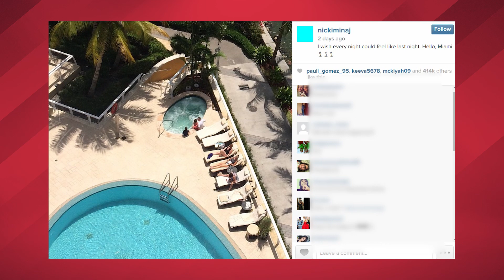Nicki Minaj Engaged to Meek Mill - See Her HUGE Engagement Ring!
It looks like Nicki Minaj is getting her own happily ever after — she’s engaged to her rapper beau Meek Mill!

Though it’s not 100% confirmed, Nicki has been posting some subtle little hints on her social media — and one NOT SO subtle hint, aka her HUGE engagement ring.

On Wednesday, Nicki sparked rumors when she posted a photo of herself and her man on Instagram with the caption “Those Miami nights”

Fans started freaking out because it looked like she had an engagement ring on. But another hint came before that, when a couple days ago Nicki also Instagrammed this photo
and said: “I wish every night could feel like last night. Hello, Miami”

Hm, could that have been because Meek Mill proposed?! Anyways, when fans started putting two and two together, Nicki sent out a sly tweet saying: “I’ll post it later.” And post it she did. Just check out that freaking ROCK!
It’s been somewhat of a whirlwind courtship for these two, since they only began dating earlier this year. And Nicki also split from her former beau Safaree Samuels last year. But hey, the heart wants what the heart wants, ya know?

Either way — congrats to the happy couple! We’re so happy for our girl Nicki.

What do YOU think of this engagement news? Too fast? Or do you think why wait? I’m your host Miriam Isa, thank you so much for keeping it at Clevver. See you around!